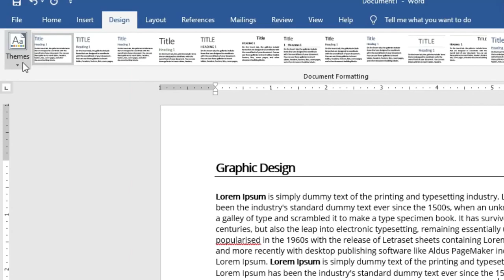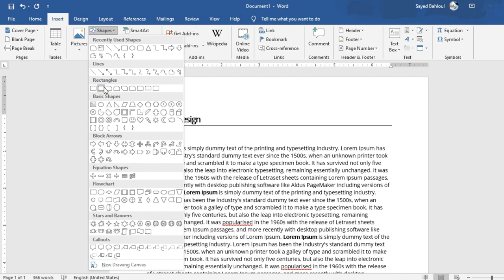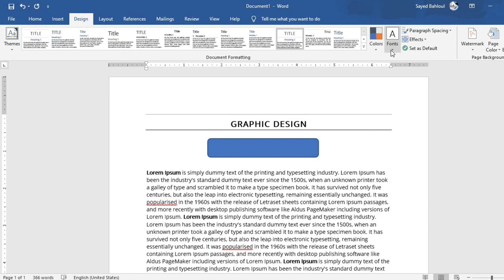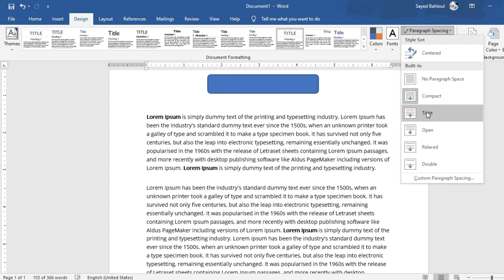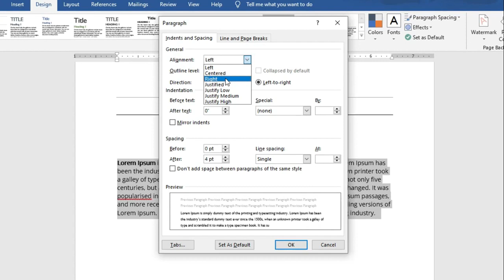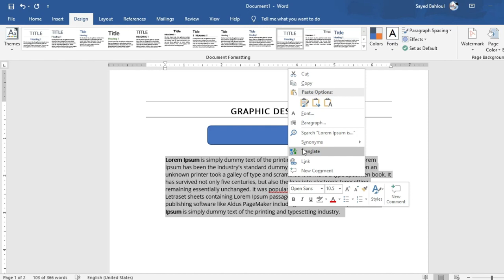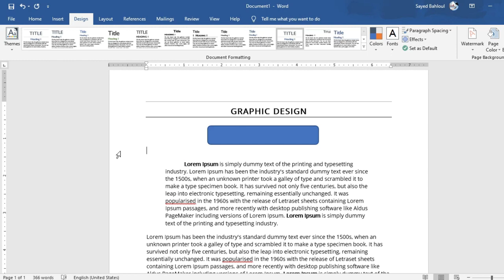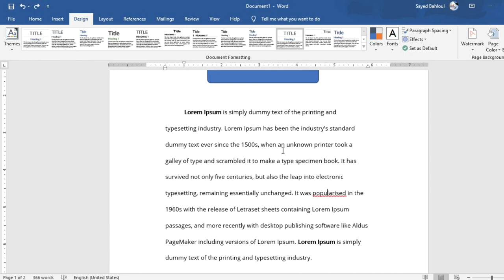مايكروسوفت أوفيس وورد الجزء الرابع قائمة تصميم Design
تعرف على كيفية تغيير الثيمات والالوات والخطوط
تعرف على كيفة اضافة مؤثرات إلى الاشكال والكائنات
تعرف على كيفية التحكم في حجم الفقرات والمسافات بين الأسطر
تعرف على القائمة الكاملة لمجموعة شروحات مايكروسوفت أوفيس وورد